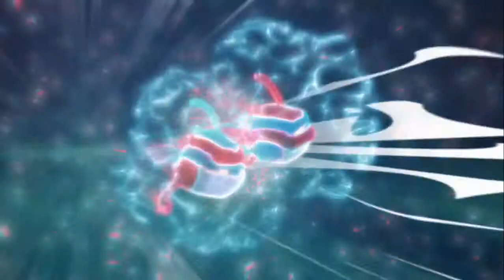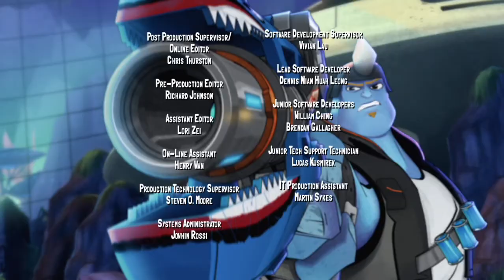Slugterra - Season 2, Episode 1 - "The New Kid - Part One"